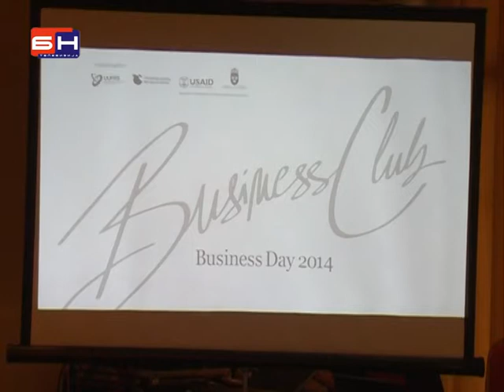Administracija gusi privredu